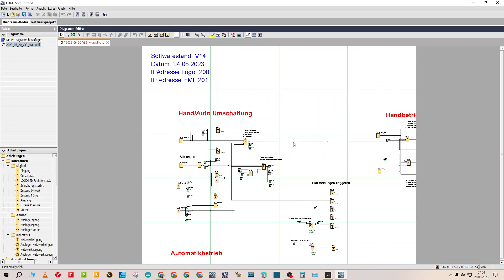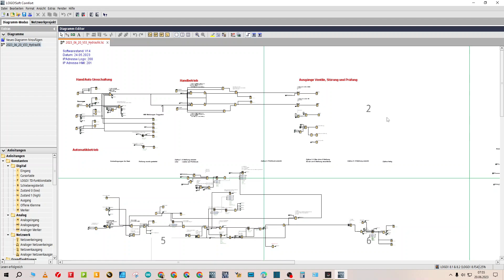Siemens Logo, Arbeitsfenster, Programmfenster zu klein